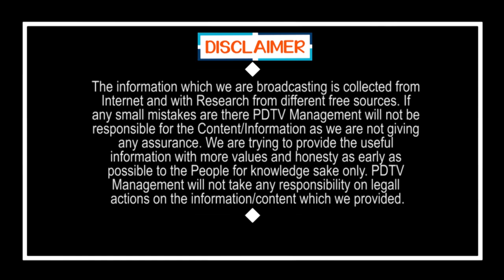CM Jagan Serious on Thota Trimurthulu attack Issue | జగన్ సీరియస్.. 12గంటలు టైమ్ ఇస్తున్నా..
జగన్ సీరియస్.. 12గంటలు టైమ్ ఇస్తున్నా..  ఏం జరిగిందో మొత్తం డీటైల్స్ కావాలి | CM Jagan Serious on Thota Trimurthulu attack Issue  | PDTV News